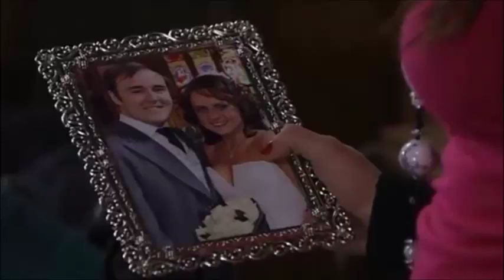Margi Clarke as Jackie Dobbs in Coronation Street (2010)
Margi Clarke's final scenes in 'Coronation Street' as Jackie Dobbs.